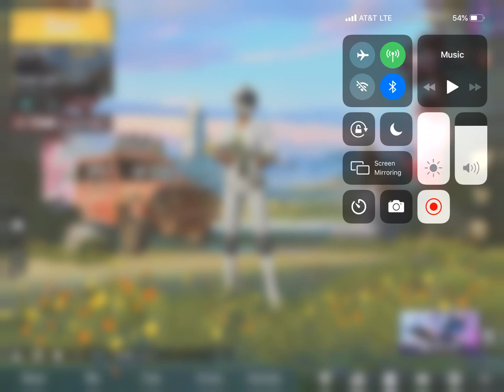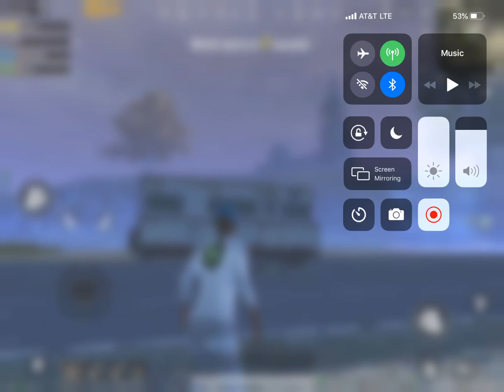Playing pubg again 2019 zombie mode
Hey guys I hope u enjoy the 11 minute video I haven’t been posted because my screen recording has been acting up so plz understand thx